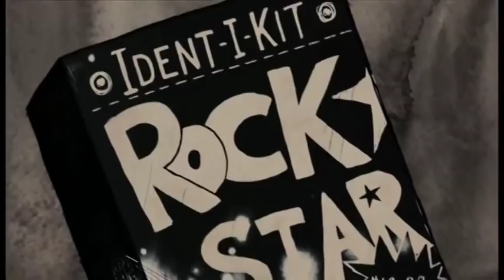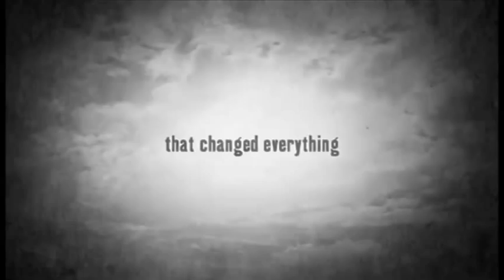U2 From The Sky Down Trailer Preview (Davis Guggenheim)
Preview Trailer for the documentary From The Sky Down by Davis Guggenheim, opener of the Toronto International Film Festival 2011, telling the story about U2's career changing album Achtung Baby